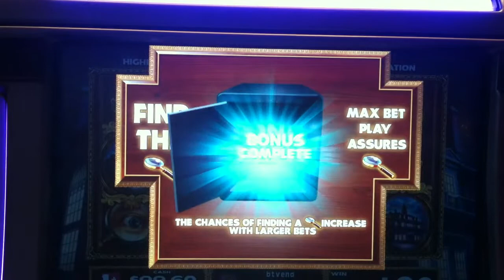Clue Slot Machine Bonus - Billiard Room